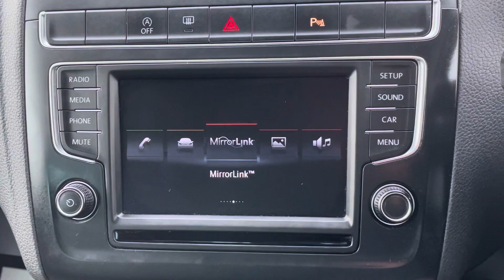NJ15 WFO - Volkswagen Polo